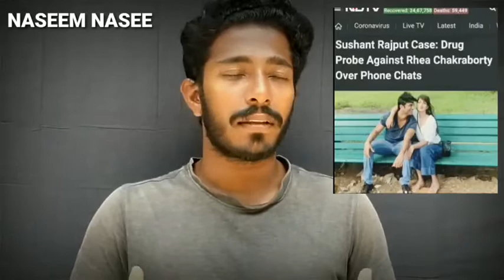Unexpected Twist Again! Malayalam! Naseem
in this latest naseem video, we will be discussing about how CBI, The Central Bureau of investigation conducts A case.